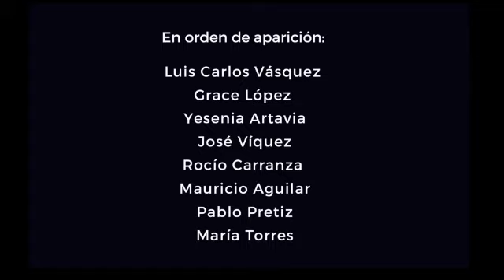La Ventana Carlos Salazar Herrera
La Ventana es un texto literario que pertenece al libro: Cuentos de Angustias y Paisajes, del escritor costarricense Carlos Salazar Herrera. Esta es un lectura sugerida por el Ministerio de Educación Pública para la población estudiantil de noveno año. En esta oportunidad, varios/as artistas participaron en la elaboración de este apoyo educativo con fines didácticos. QuedateEnCasa LiteraturaCostarricense LeyendoEnCasa BEYCRA